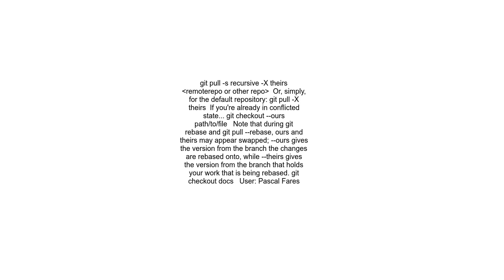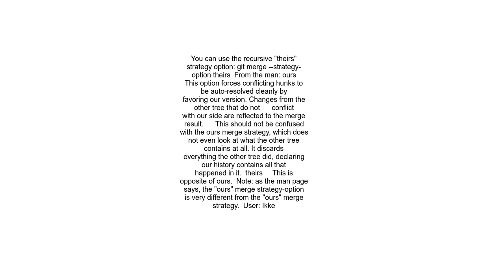Resolve Git merge conflicts in favor of their changes during a pull